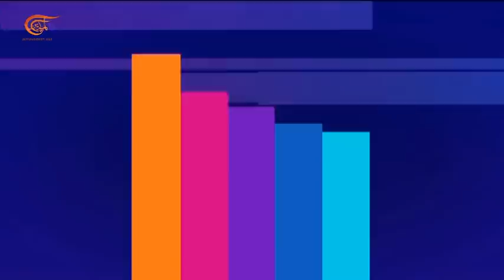المشهديّة | 2019-11-15 | المشهديّة خاص - أحمد الطيبي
إعداد:
إنتاج:  الميادين